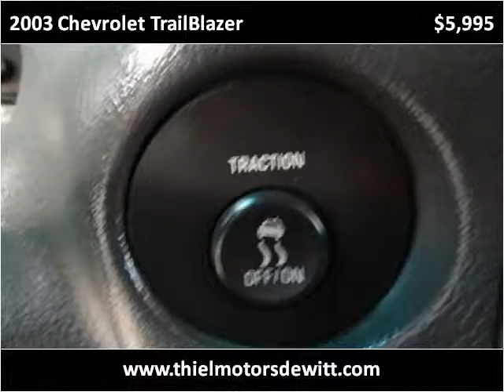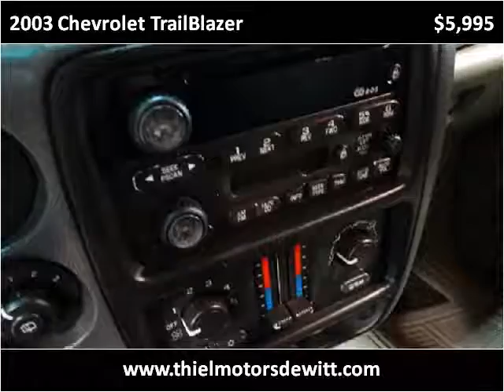2003 Chevrolet TrailBlazer Used Cars De Witt IA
This 2003 Chevrolet TrailBlazer is available from Thiel Motor Sales.